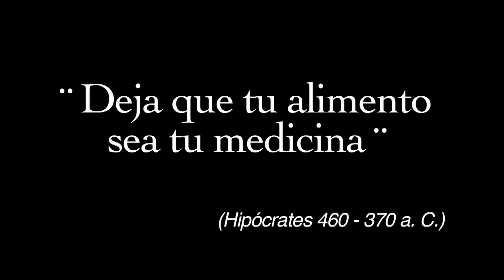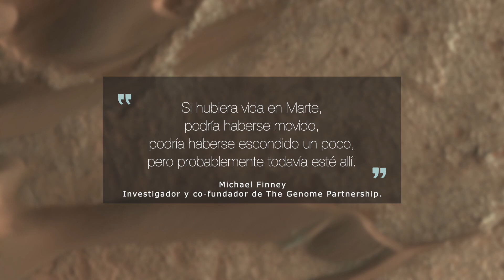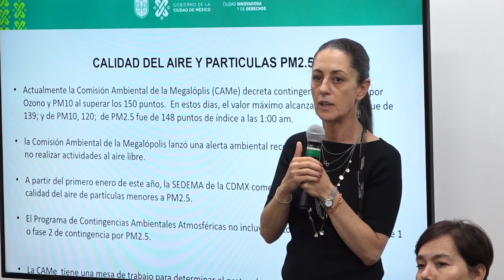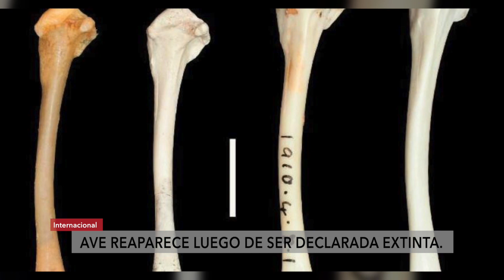Tercer Milenio Noticias con Jaime Maussan I 13 de Mayo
Jaime Maussan presenta Tercer Milenio Noticias, de Lunes a Viernes a las 22 hrs por a+ 7.2